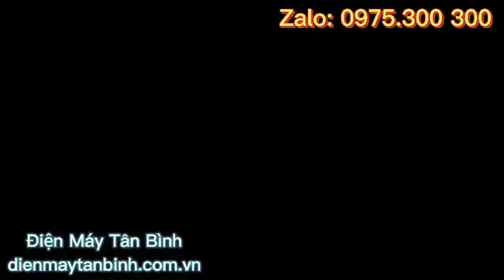Bán thanh lý bàn mát inox nằm ngang, tủ đông bàn thớt. tủ lạnh inox bếp. dài 1m2 - 1m5 - 1m8 giá rẻ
Bán thanh lý bàn mát inox nằm ngang, tủ đông bàn thớt. tủ lạnh inox bếp. bàn lạnh salads, dài 1m2 - 1m5 - 1m8 giá rẻ